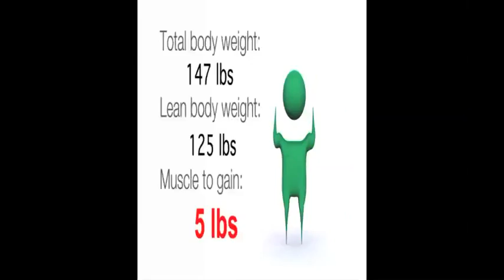(Video 9) Blake Mallen's Operation Transformation - Some Advice from Roy Jones Jr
Founder of ViSalus, Blake Mallen, announced his (insane!) goal for his next personal Body by Vi 90 Day Challenge - to gain 20lbs of lean muscle in just 90 days!

(The Goal)
(Total Blackout!)
(Week 2 weigh in)
(Hulk Hogan adds a FEAR FACTOR)
(Day 30 Weigh in)
(Bad news in Day 45!)
(Working out w/ Dan Block)
(Day 60 weigh in)

In this 9th video, Blake gets some advice from the lbs for lbs best fighter in the history of boxing, Roy Jones jr!